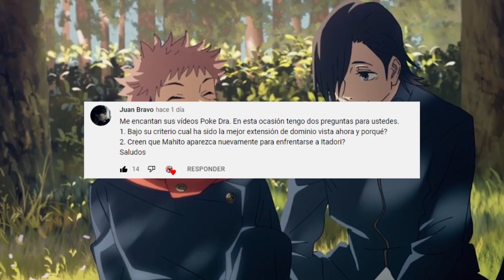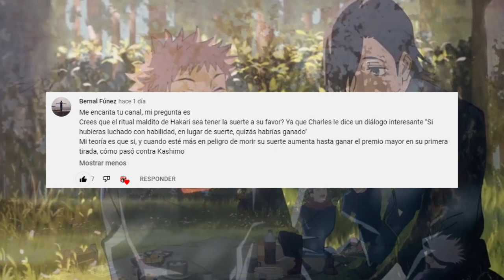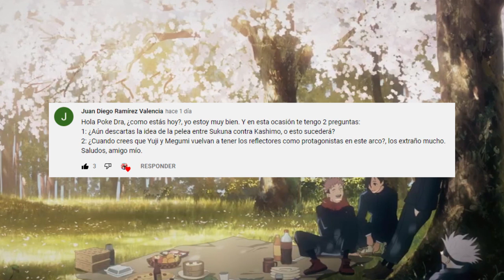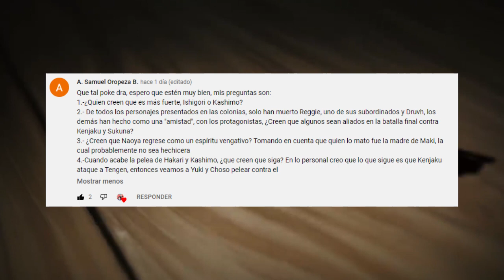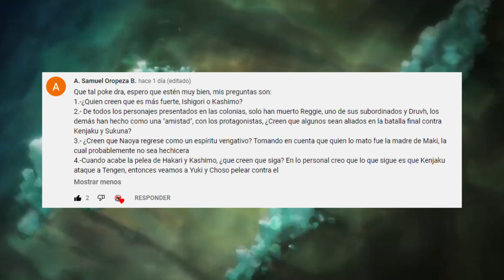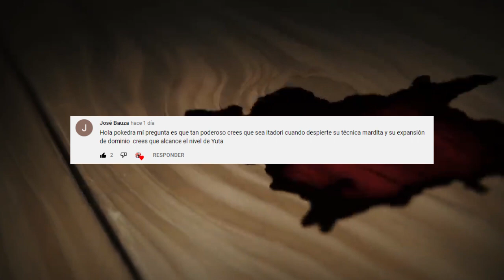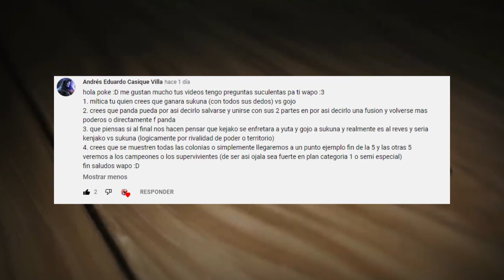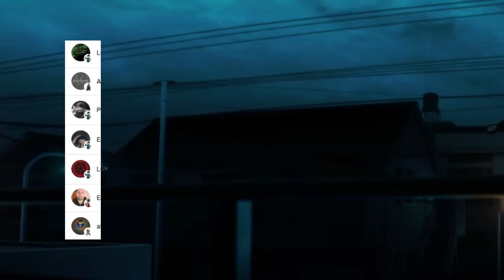La FURIA de SATORU Gojo LIBERADO ???🤯💥 SUKUNA Recuperara su MAXIMO PODER ??? Jujutsu Kaisen PYR 4